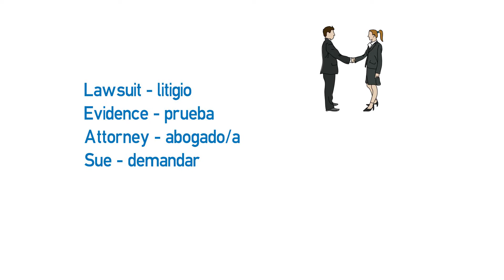Vídeo formativo - Law